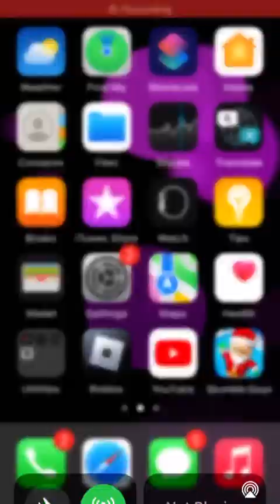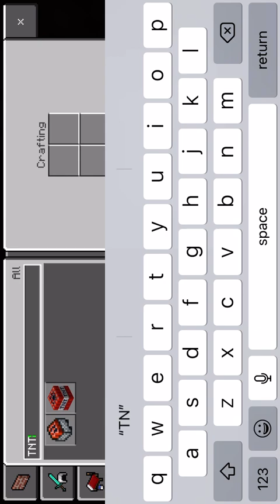Minecraft S1E3 Placing TNT in the Nether Portal